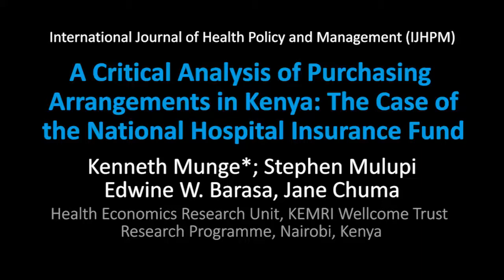A Critical Analysis of Purchasing Arrangements in Kenya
Contributing artists: Akram Khayatzadeh-Mahani, Sahar Najafizadeh, Fatemeh Yazdizadeh
Speaker: Kenneth Munge
Title of paper: A Critical Analysis of Purchasing Arrangements in Kenya: The Case of the National Hospital Insurance Fund
Authors: Kenneth Munge (1), Stephen Mulupi (1), Edwine W. Barasa (1), Jane Chuma (1) (2)
1) Health Economics Research Unit, KEMRI Wellcome Trust Research Programme, Nairobi, Kenya
2) Kenya Country Office, The World Bank, Nairobi, Kenya
DOI: 10.15171/ijhpm.2017.81
Type: MP4
Length: 5:11